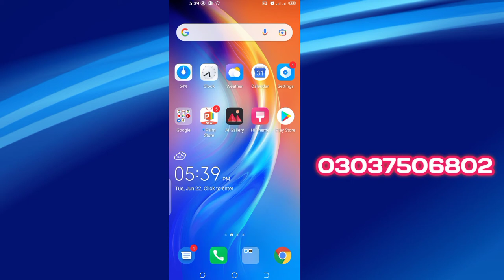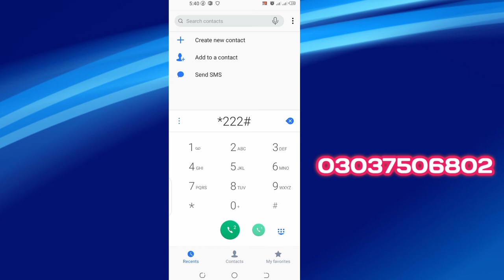How to Check Zong SIM Balance using USSD Code